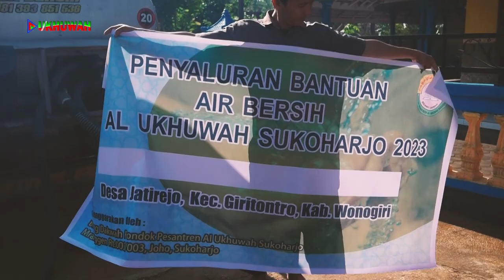PENYALURAN BANTUAN AIR BERSIH 45 TANGKI | Desa Jatirejo, Kec. Giritontro, Kab. Wonogiri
PENYALURAN BANTUAN AIR BERSIH
PP AL UKHUWAH SUKOHARJO 2023
Desa Jatirejo, Kec. Giritontro, Kab. Wonogiri

🏧 Donasi / Infaq untuk operasional :
*BSI*